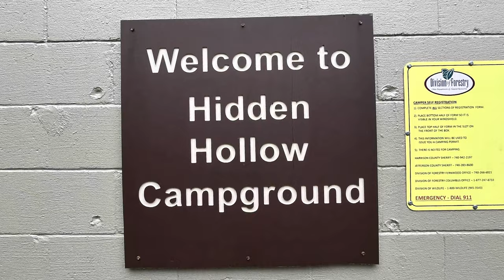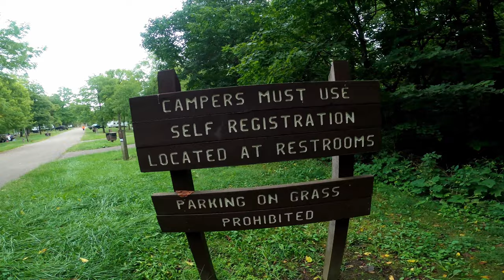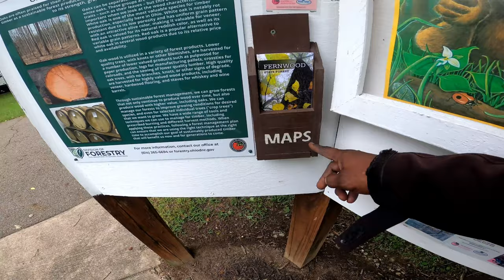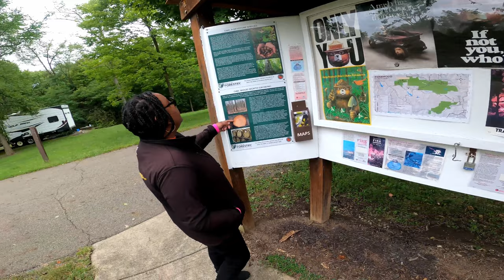Free Campground Walk-Through Review Ohio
We stay overnight at a free campground in Ohio. (Hidden Hollow). Here is the campground Walk-Through Review

Facebook.com/BootsandJeansRiders

360 Camera - Insta 360 One X2